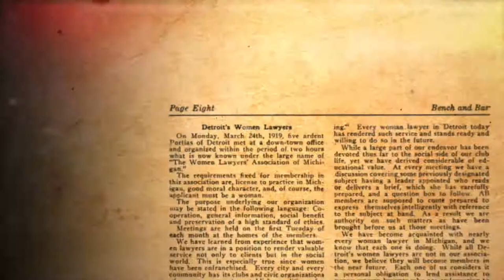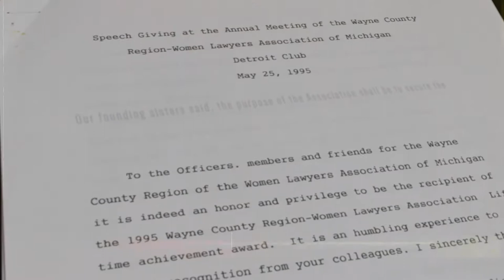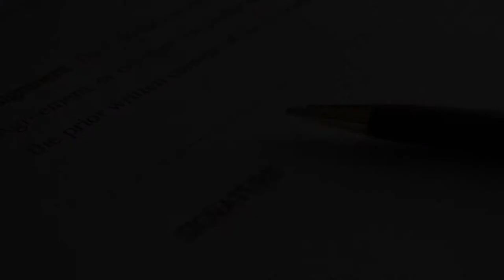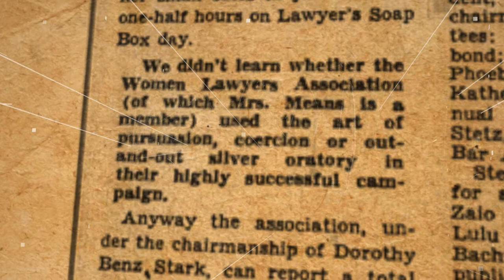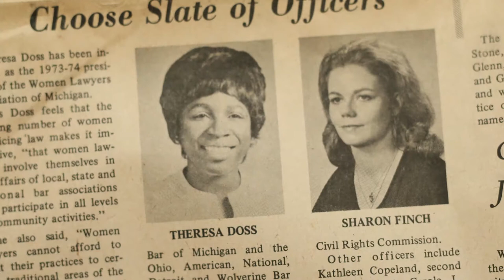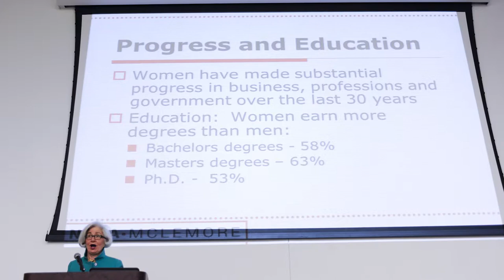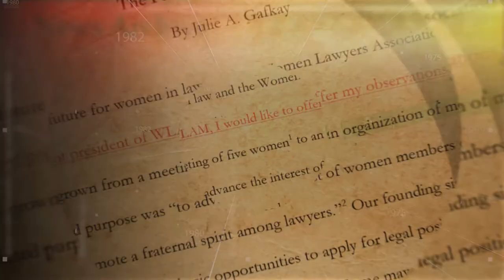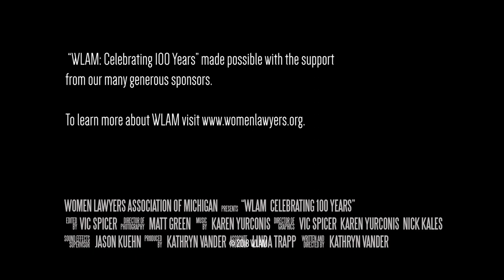WLAM - Celebrating 100 Years - Full Documentary